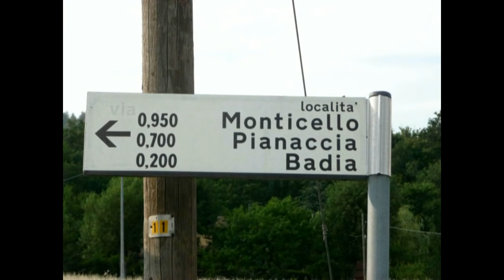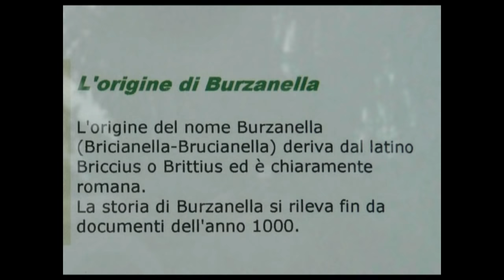Burzanella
Un ricordo di Burzanella da parte di chi ci è nato e di chi l'ha amata tanto.
Ciao babbo!

Voce: Giovanni Cavallina